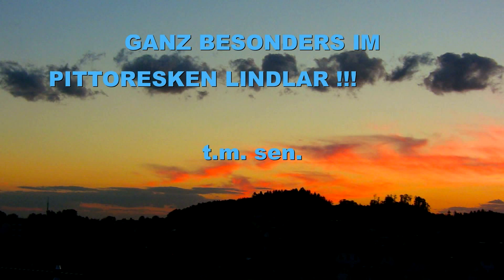!!! Der SUMPF in LINDLAR von 1993 bis 2017 !!!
ES IST KAUM ZU GLAUBEN !!!
UND DER SUMPF IST GRÖSSER ALS MAN DAS
IN DEN SCHLIMMSTEN TRÄUMEN ERLEBEN KANN !!!